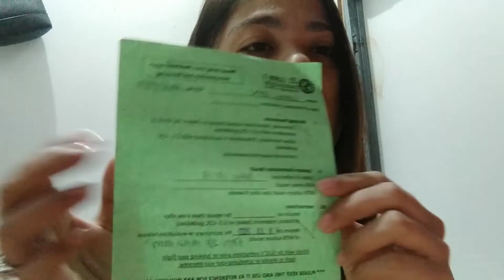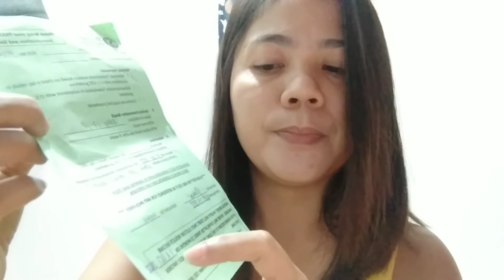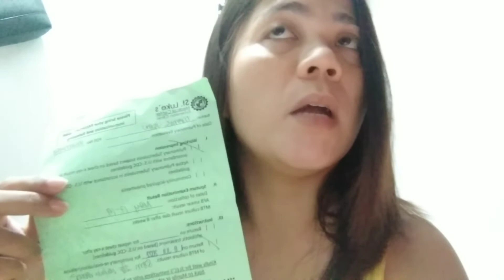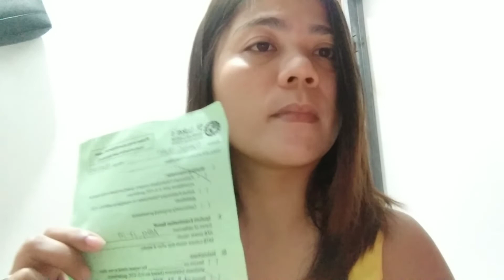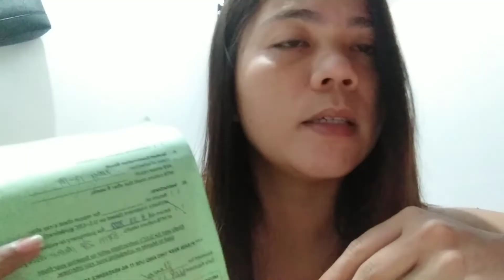SPUTUM EXPERIENCE at ST. LUKE'S MEDICAL CENTER for K1 Visa 2022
sa Wakas natapos ko na din Yung 3 consecutive days  for my sputum collection.keep watching guys Kung ano mga mga preparation ko bago mag collection.ingat mga ka sputum laban pa  rin tayu!!

sc-may 17-19
balik Ng st Luke's for result july18

ps!
healthy living muna tayo guys especially sa mg undergo pa Ng sputum collection then kunting exercise din

Shipley Fam

FIGHT.